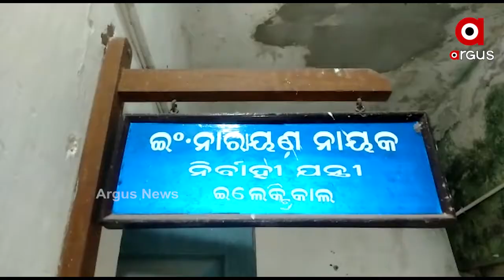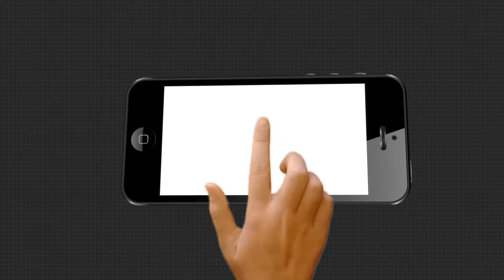ମିଟର ଥାଇ ବି ଅନ୍ଧକାରେ ଦୁଇ ଗାଁ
ସ୍ୱାଧୀନତାର 73 ବର୍ଷ ପରେ ମଧ୍ୟ ଅନ୍ଧକାରରେ ସଦଳସା ଓ ସୀଙ୍ଘାମୁଇ ଦୁଇ ଗ୍ରାମ । ଦୀର୍ଘ 3 ବର୍ଷ ଧରି ଅନେକ ଗାଁରେ ବିଦ୍ୟୁତ ଖୁଣ୍ଟ ପୋତା ଯିବା ସହ ଘରେ ଘରେ ବସିଛି ମିଟର। କିନ୍ତୁ ଆଜି ବି ଅନ୍ଧକାରରେ ଏହି ଦୁଇ ଗାଁ.